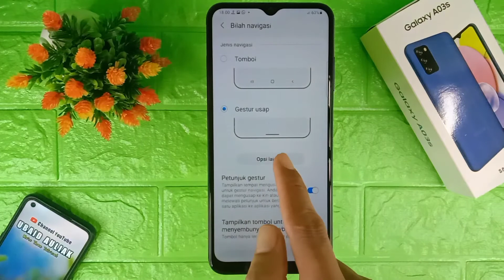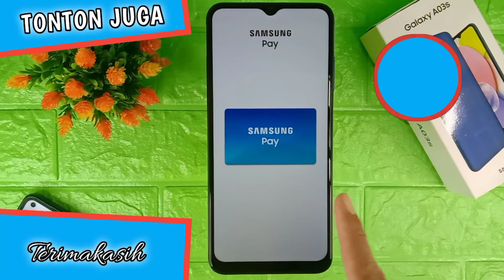Cara Menghilangkan Tombol Navigasi Di HP Samsung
Video kali ini membahas cara menghilangkan tombol navigasi di hp samsung, untuk teman-teman yang ingin mengetahui cara menghilangkan tombol navigasi di hp samsung a03s tonton video ini.